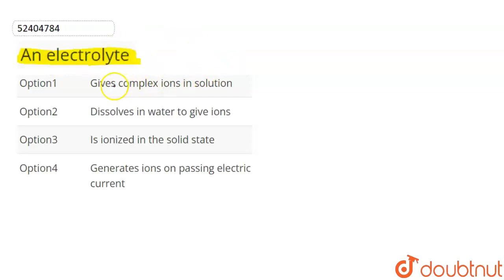An electrolyte | CLASS 12 | IONIC EQUILIBRIUM | CHEMISTRY | Doubtnut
An electrolyte
Class: 12
Subject: CHEMISTRY
Chapter: IONIC EQUILIBRIUM
Board:NEET

👉 Have Any Query? Ask Us.